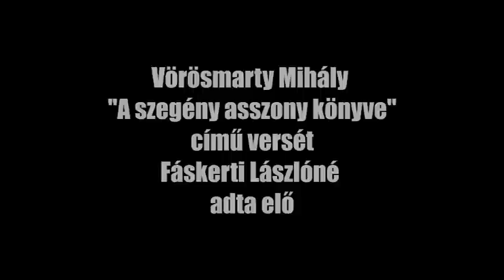Fáskerti Lászlóné Bábkiállítása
Megtekinthető 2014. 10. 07-től 11. 08-ig